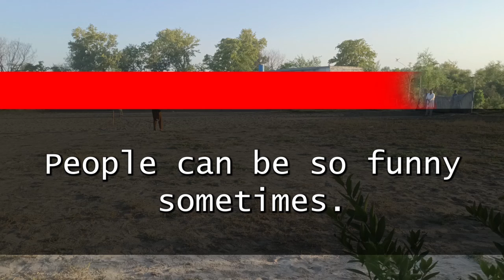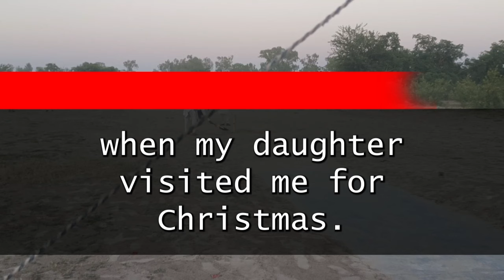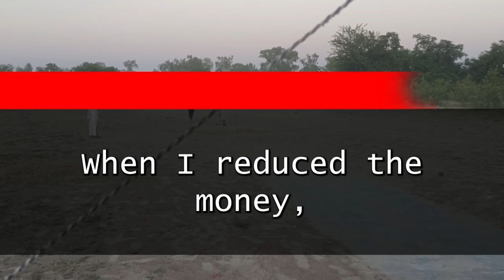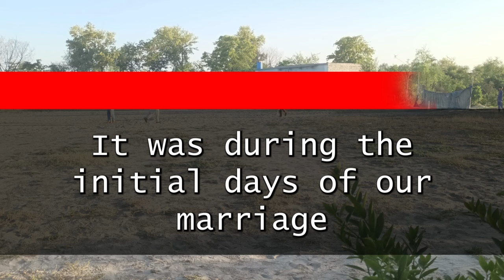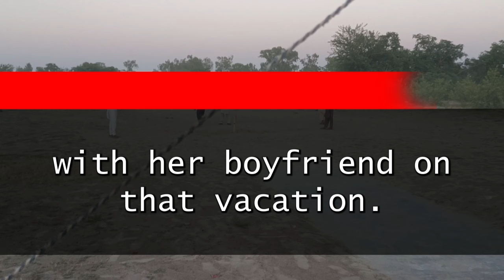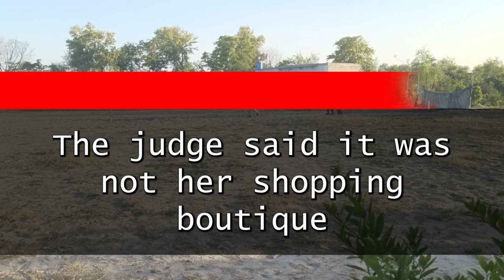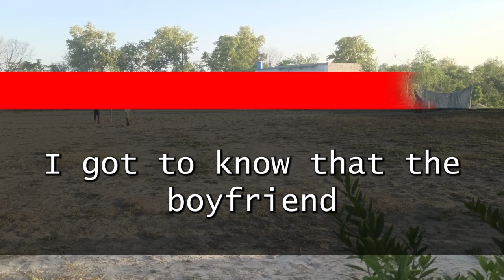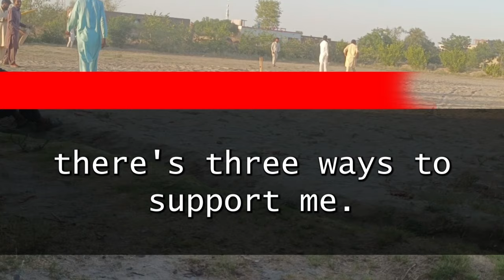"Wife Divorced Me for Million $$ Trust Fund, Now She's in Debt - Her Plan Backfired"